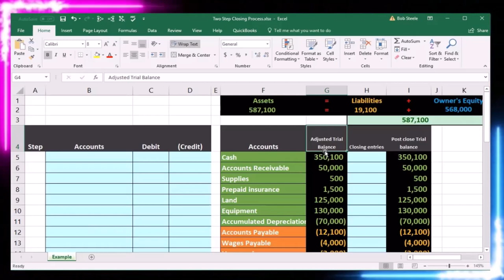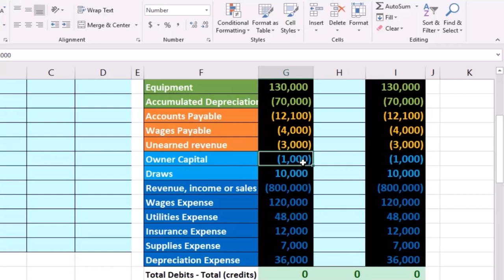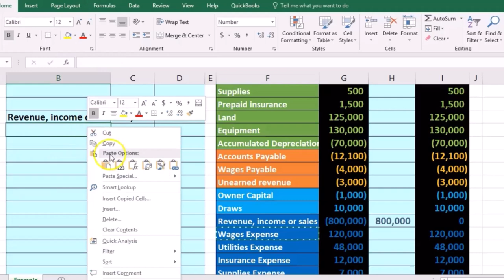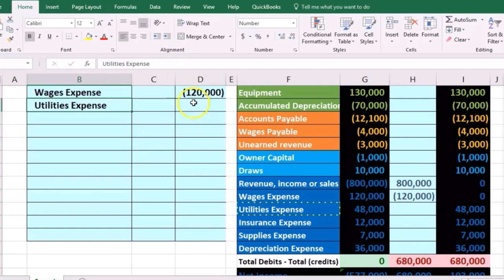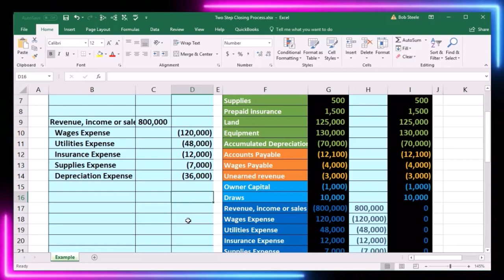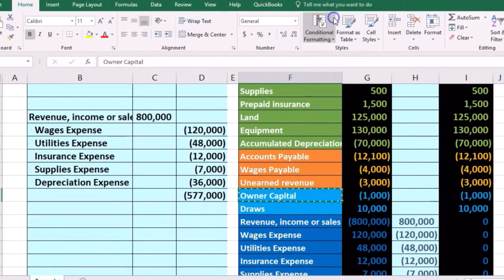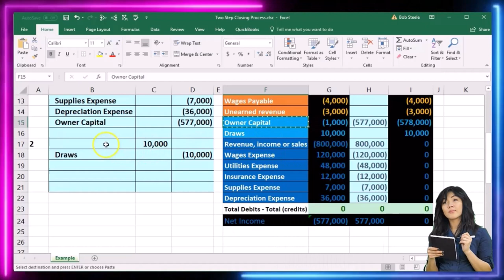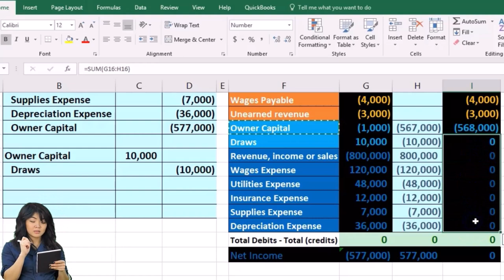Proceso de cierre de dos pasos 20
Proceso de cierre de dos pasos
Contabilidad financiera